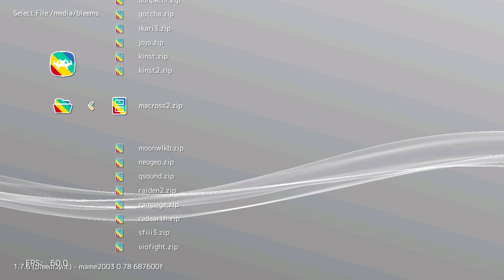Macross 2 (Arcade) on PlayStation Classic